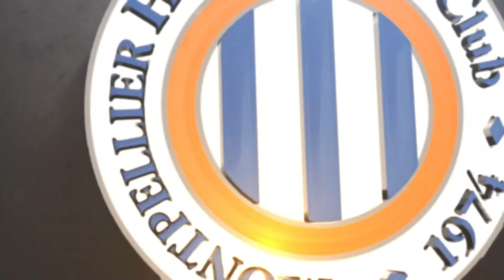Arnaud Souquet avant MHSC vs SRFC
J-2 avant la réception du Stade Rennais à La Mosson, écoutez le nouveau défenseur du Montpellier Hérault Sport Club (1ère journée Ligue 1 Conforama).